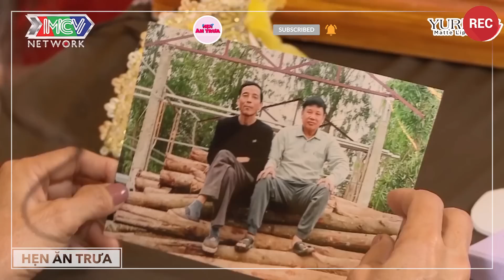Hẹn Ăn Trưa Cặp Đôi Đã Có Tuổi Ly Hôn Tan Vỡ Biểu Diễn Khiêu Vũ Khiến Cát Tường Phấn Khích 😊😊😊